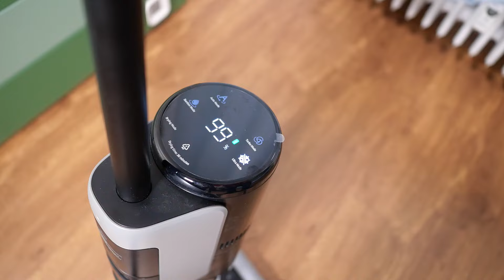LAVAPAVIMENTI con AUTOLAVAGGIO A 60°C e DISINFETTA! Recensione Dreame H13 Pro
Un lavapavimenti migliorato, ora con un sistema di illuminazione e un sistema di autolavaggio del rullo con acqua calda fino a 60°C. Potete trovarlo qui:

Questo modello è l'evoluzione del Dreame H12 Pro. Sono state aggiunte diverse funzioni che rendono questo dispositivo ancora più efficace per le faccende domestiche: la motorizzazione delle ruote (GlideWheel™), l'integrazione di luci led per illuminare il pavimento e il lavaggio del rullo con acqua calda fino a 60°C.

Oltre all'autolavaggio del rullo ad acqua calda, è presente il sistema di asciugatura che evita la formazione di cattivi odori. Per la pulizia del pavimento, oltre al detergente non schiumoso già incluso nella confezione, è presente un sistema di elettroliti che permette di disinfettare.

Le modalità di aspirazione sono quattro:
- Pulizia auto: lava e aspira contemporaneamente lo sporco umido e secco. In base lo sporco aumenta la potenza di aspirazione e lavaggio.
- Pulizia ultra: aumenta la potenza di aspirazione e lavaggio del rullo al massimo.
- Solo aspirazione: attiva l'aspirazione senza bagnare il rullo per usarlo solo come aspirapolvere e per recuperare i liquidi sul pavimento.
- Disinfettante: attiva una carica elettrolitica nell'acqua per una pulizia profonda.

Nel video vi spiegherò tutte le principali funzioni e come fare manutenzione. Buona visione!

Indice:
00:00 Introduzione
00:47 Contenuto Confezione e novità
03:54 Novità serbatoio sporco
05:07 Come funziona
07:23 Come pulisce lo sporco
10:23 Novità Autopulizia
12:20 Valutazione e considerazioni finali